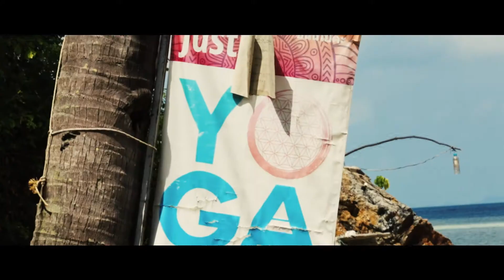Seetanu Bungalows - Ao Chao Pao - Koh Phanghan Thailand